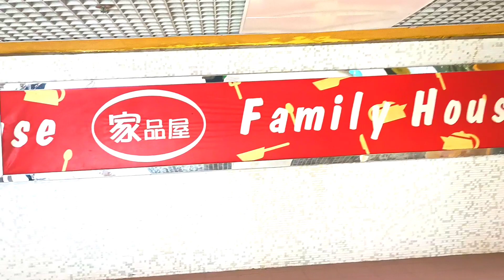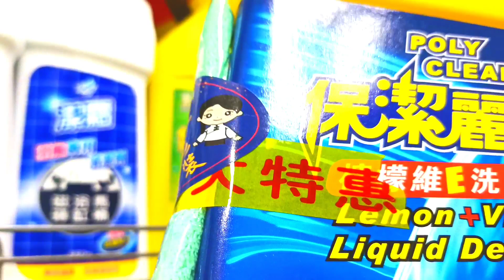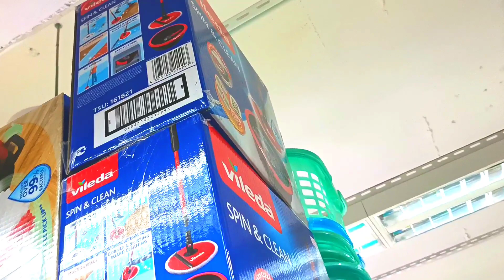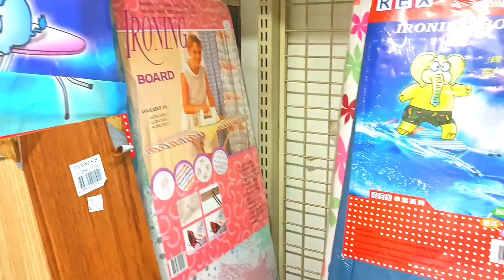BELANJA PERLENGKAPAN RUMAH,FAMILY HOUSE